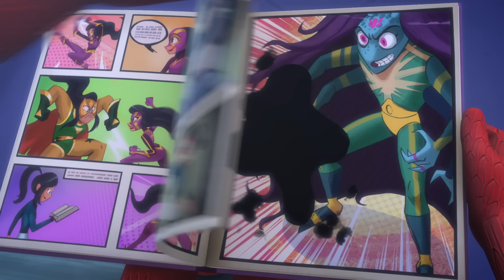Moon Music 🌟 PJ Masks Power Heroes 🌟 E08 🌟 BRAND NEW 🌟 Kids Cartoon 🌟 Video for Kids